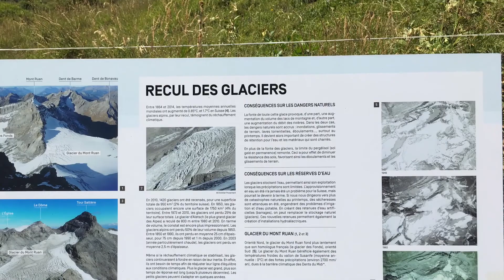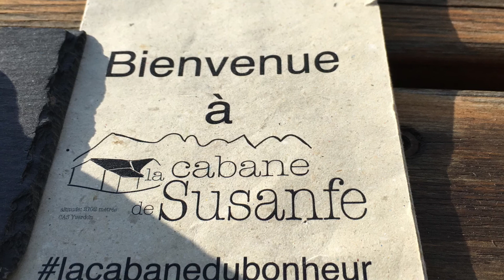La Haute Cime 3257 m